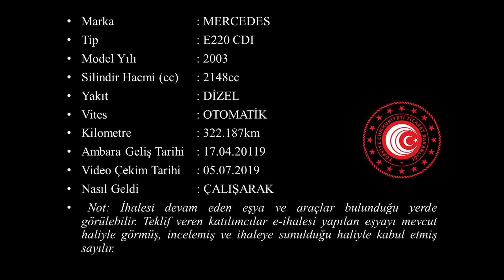T 2019 55